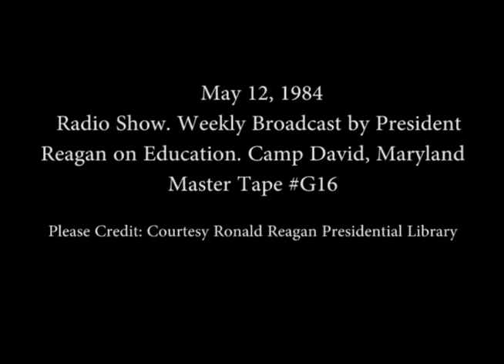President Reagan’s Radio Address to the Nation on Education at Camp David, Maryland on May 12, 1984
Full Title: President Reagan’s Radio Address to the Nation on Education at Camp David, Maryland on May 12, 1984

Access Restriction(s):Unrestricted
Use Restriction(s):Unrestricted